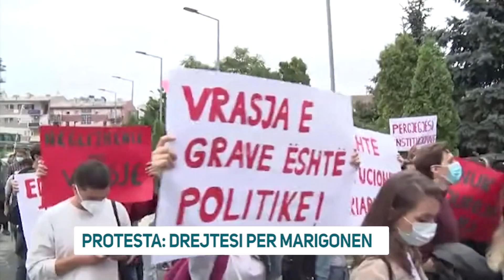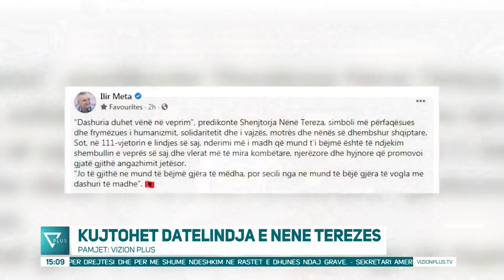News Edition in Albanian Language - 26 Gusht 2021 - 15:00 - News, Lajme - Vizion Plus